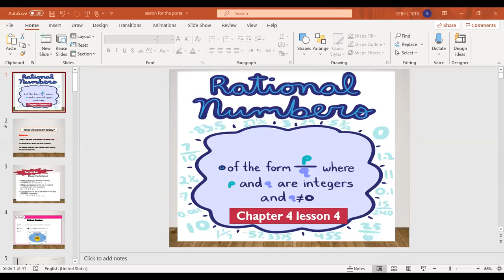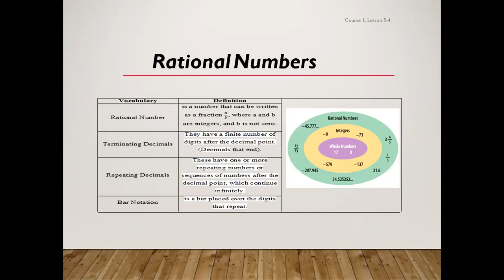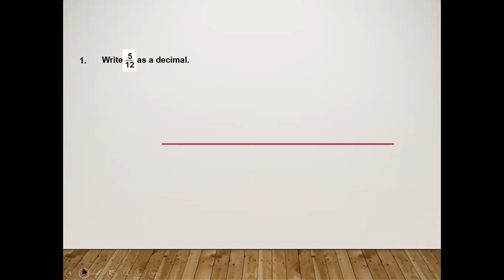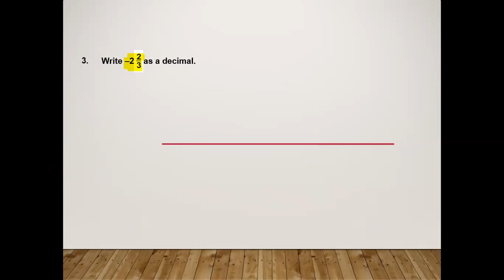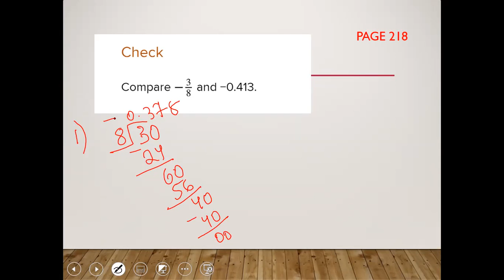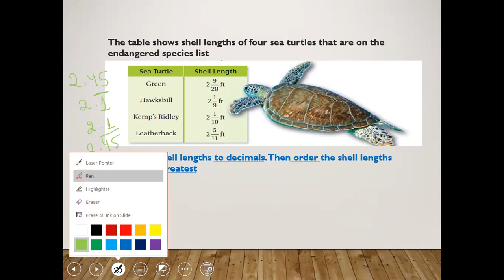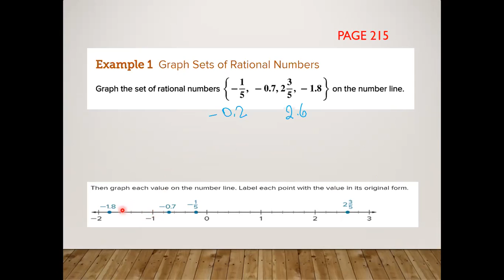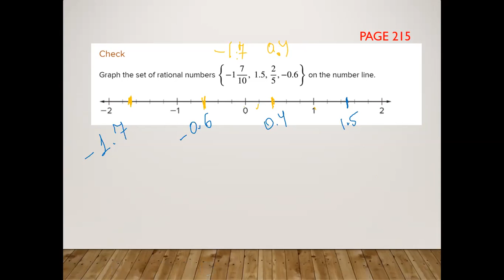Grade 5 Math Week 5 Rational numbers